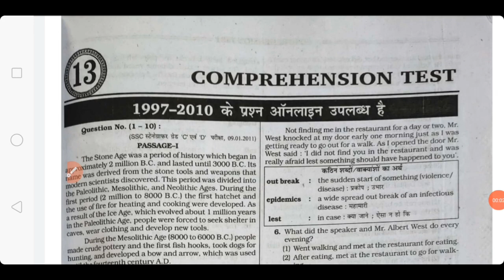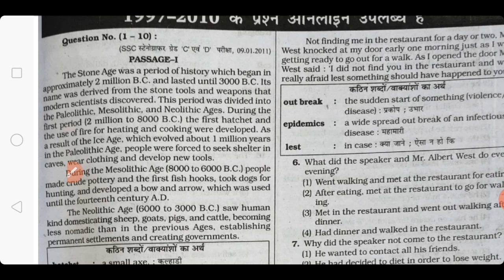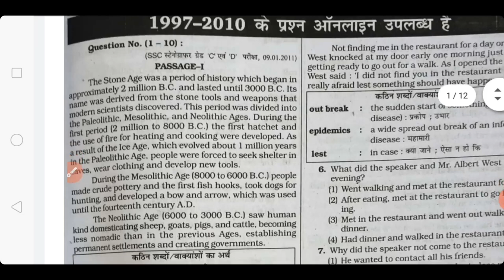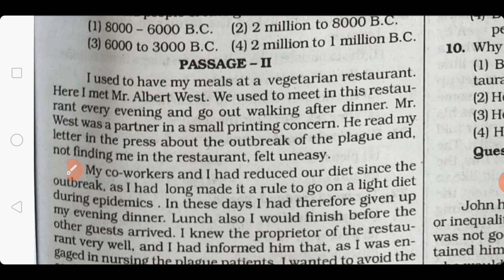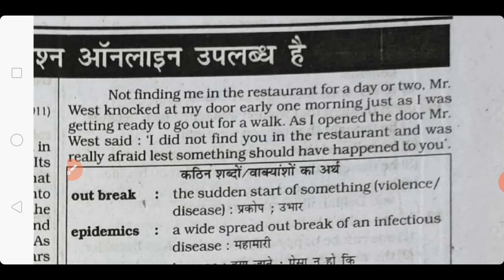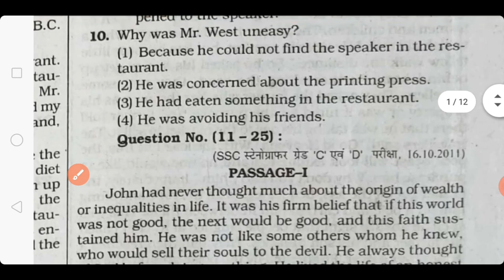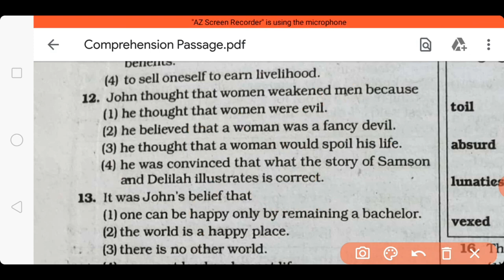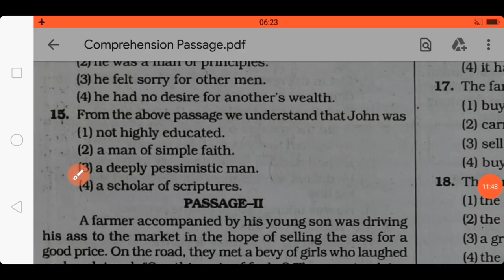Reading Comprehension Video | Passage कैसे Solve करे? | How To Solve Passage? | Passage Trick Video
Hello All Students, आज आपके लिये  Passage की विडीयो लेकर के आये है, विडीयो मे हमने Kiran Book से Passage करवाये है ।
उम्मीद करता हूँ कि आपको ये पसंद आयेगा।

Passage को कैसे Solve करना है इस विडीयो मे हमने ये Trick बताई  है । पुरी विडीयो देखें बहुत शानदार विडीयो है।

150+ Cloze Test From Kiran Book

MB BOOK 195 Sets Target Steno Batch 9th Sep Se shuru ho rha h. 👇👇👇👇

Complete Kiran Book Paid Course 👇👇👇👇👇👇👇👇👇👇👇👇

Kiran Book

MB BOOK 166 SETS SOLUTION 👇👇👇👇👇👇👇👇👇👇👇👇👇👇👇👇👇👇👇

MB BOOK